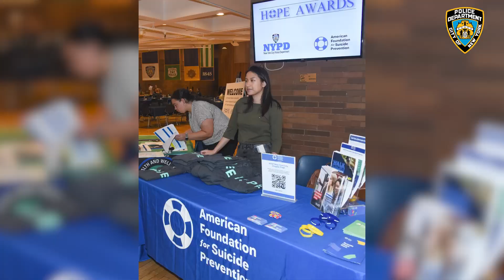Weekly Recap for September 2 - September 8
Watch our weekly recap for September 2 - September 8.